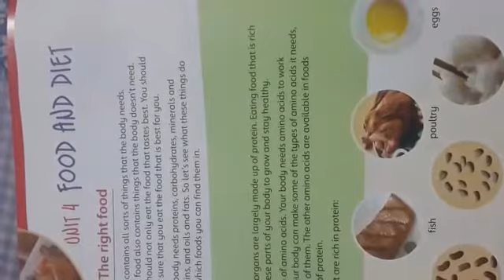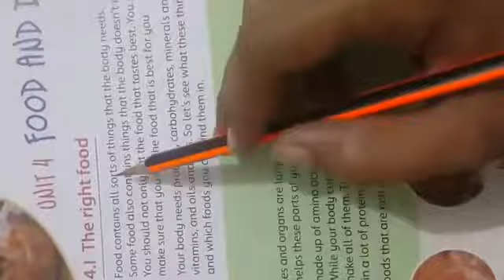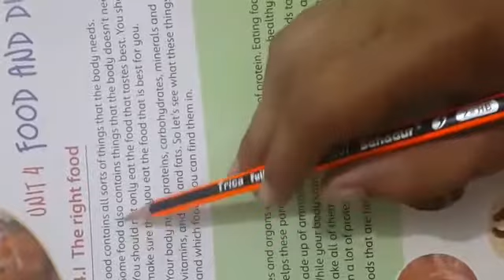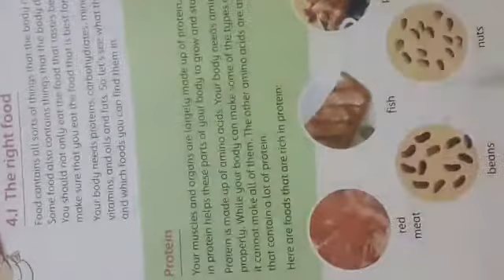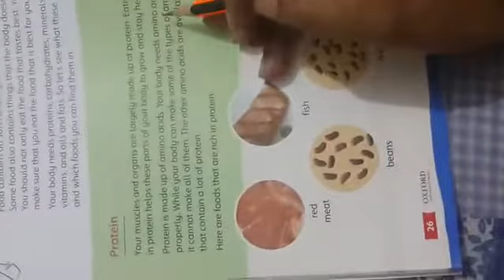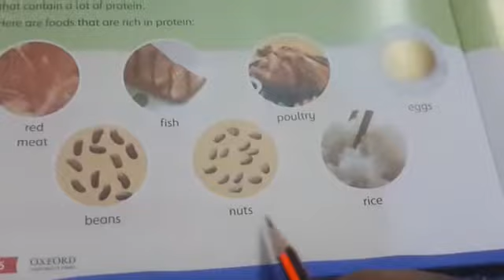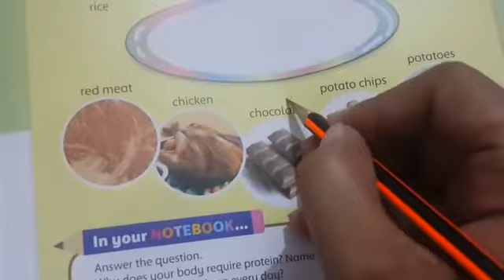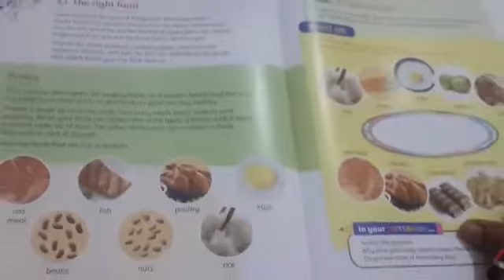2nd Term Grade 4 Subject Science Part 2